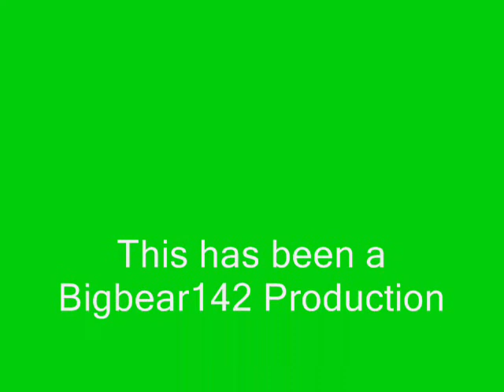Moultrie Trail Cam Works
Headed up to the Bear Main area on July7th/2012 to swap out the memory cards. I got a pleasant surprise when i got home and plugged the memory card in.